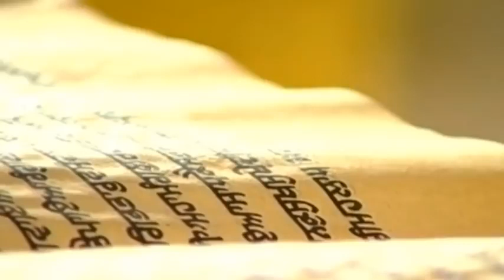9 November 2018 | Today's Hukamnama Sahib | Darbar Sahib Amritsar